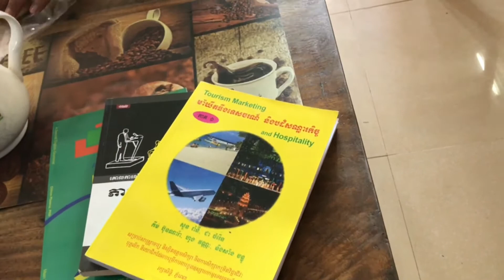How to read | learn how to read a books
Hi all visitors this video I want to show how to read the book with meaning full and how to use it .